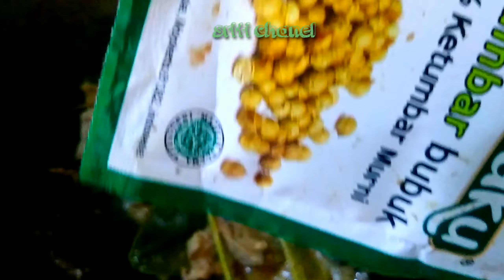rendang daging sapi empuk enak@ESTYNDESO